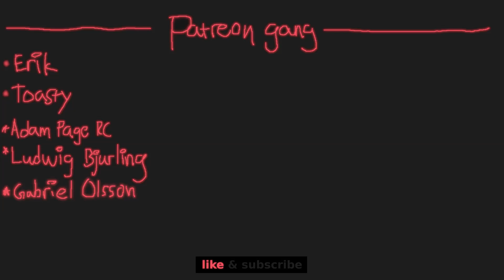He Stole My Motorcycle! - Honda vs Yamaha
Today I went to meet up a guy from the meet-up and do a bit of a city ride. A stockholm city ride if you will. We rode around on our motorcycles and a lot of things happend. Bad drivers almost hitting us, cops going by, we even switched bikes which was crazy. And I answer the age old question, which is better Honda or Yamaha? Honda CB 650 vs Yamaha MT-07

Day 133 of Riding with a picture of Walterrific everyday until he rides with a picture of me.

*Gear*
Helmet: Nolan N64 black
Camera: GoPro HERO 8
Mic: Purple Panda Lavalier
Jacket: Jofama YMER, Dryway
Gloves: Knox Nexos MKI Sport Gloves
Jeans: Kevlar Jeans (so old I can't even find the manufacture anymore)
Boots: Falco Shiro 2